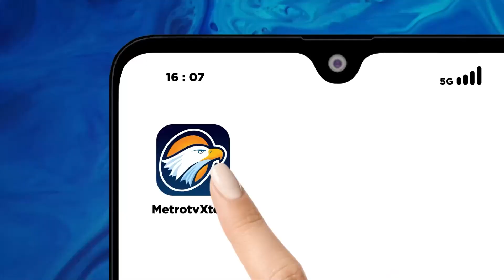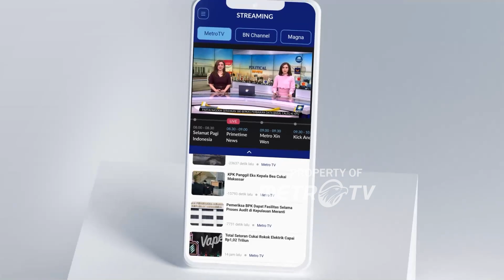S&P Sebut Pabrik PHK Karyawan Tiga Kali Dalam Sebulan [Metro Pagi Primetime]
MetroTV, Laporan S dan P Global mencatatkan bahwa perusahaan manufaktur di Indonesia mengalami penurunan produksi dan angka pesanan baru, imbasnya perusahaan manufaktur banyak yang memilih mengurangi jumlah karyawan sehingga menambah angka pengangguran